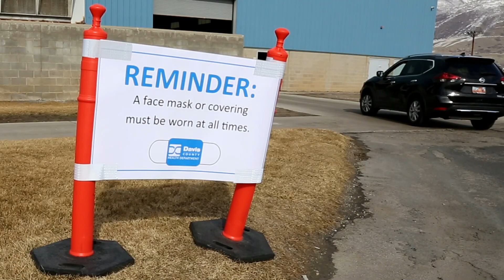COVID-19 Vaccination Clinic in Farmington, Utah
Mayor Kate Witt of Kaysville, Mayor Mark Shepard of Clearfield City and Mayor Joy Petro of Layton City have joined up to give residents information on the COVID-19 Vaccination Clinic located in Farmington, Utah.

CLINIC SCHEDULE & LOCATION
Schedule: Tuesday - Saturday
Drive Thru Clinic Location: Legacy Events Center, formerly known as the Davis County Fairgrounds
Directions: East entrance is accessed from Clark Lane, south of Cinemark @ Station Park; (East side of Department of Motor Vehicles, 969 West Clark Lane, Farmington)